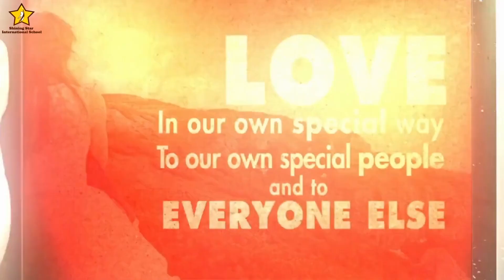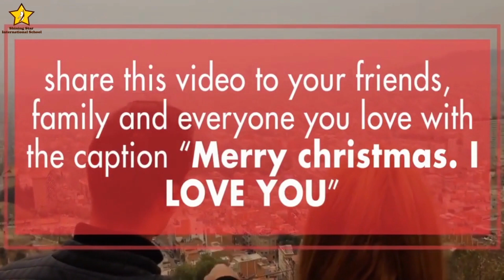SSIS MERRY CHRISTMAS 2022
IN THIS NEW SERIES SSIS SALUTES THE INDOMITABLE SPIRIT THAT IS PREVALENT IN ALL OF US. ANYTHING IS POSSIBLE IF WE JUST DECIDE TO DO IT. HAVE A GREAT WEEKEND.